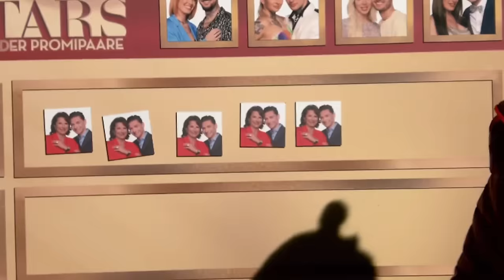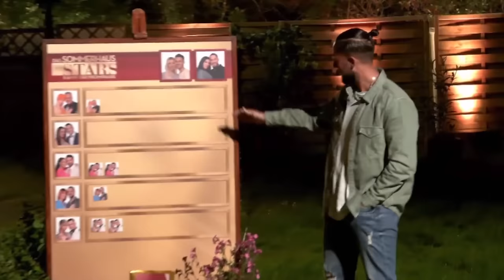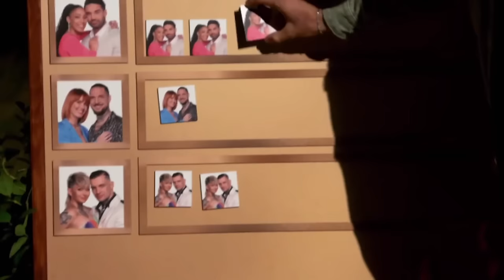Als hätte er es erfunden! | #2 - #4 Sommerhaus d. Stars 2023 | Sanijel Jakimovski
00:00:00 Vorgeplänkel
00:07:05 Folge 2
00:34:30 Folge 3
01:12:50 Folge 4

Schnuffelhasen,

wow, ich brauche jetzt eine Therapiestunde. Warum ist das Sommerhaus immer so EXTREM! Wo finden die soviele Menschen in persönlicher Schieflage???

Euer Sani ❤️

Infos zum Paket RTL+ Premium:
- Rabatt ist nur einlösbar für Neukunden von RTL+, die bislang kein aktives Abo bei uns haben
- Das Angebot ist monatlich kündbar und verlängert sich automatisch nach den 2 Monaten rabattiert
- Neukunden erhalten eine kostenlose Testphase vorab
- Dein Code lautet: "SANIJEL50"